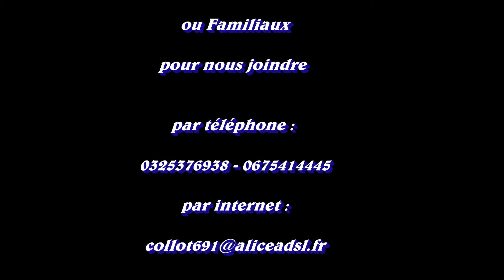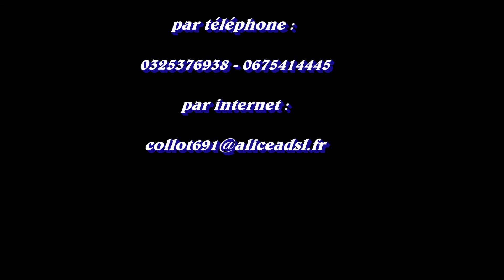film promo dc production